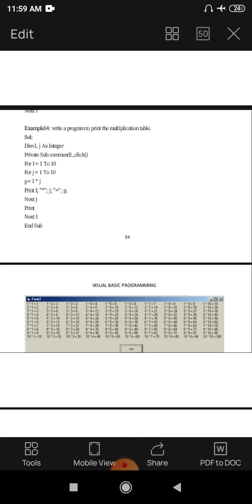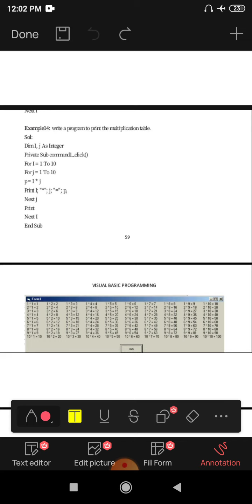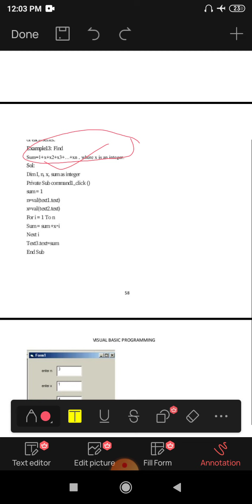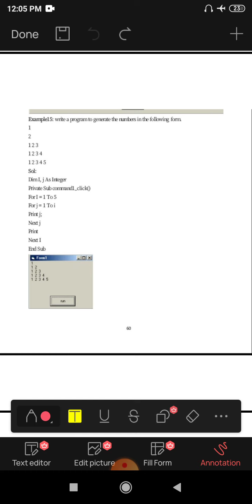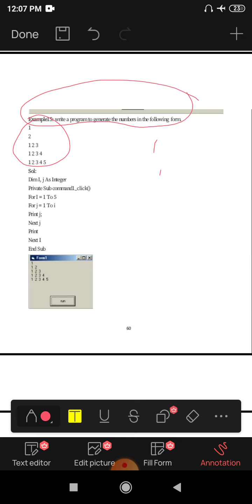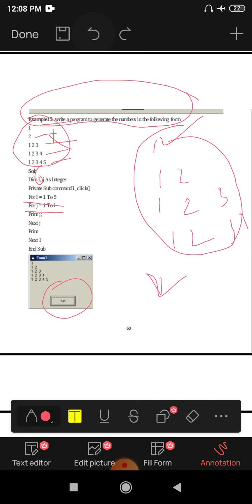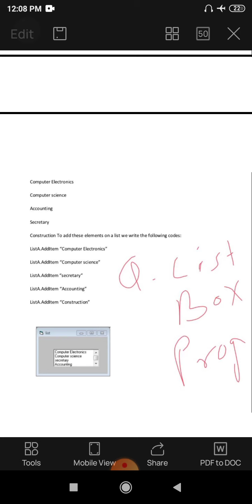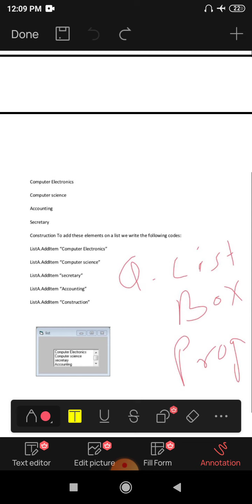BCA 404 U2 Program with code